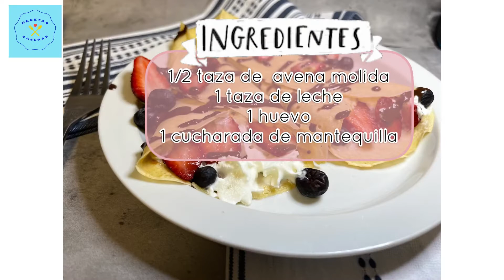Como hacer Deliciosos Crepes de Avena | 4 Ingrediente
Para 3 Crepes
Ingredientes
1 huevo
1/2 taza de harina de avena( avena molida)
1 cucharada de mantequilla
1 taza de leche ( de su preferencia)
licua todos los ingredientes, vierte una porcion en un sarten y cocina por 1 o 2 minutos aproximadamente.
disfrutalos con el relleno que mas te guste
frutas o mermeladas 😋😍🥰